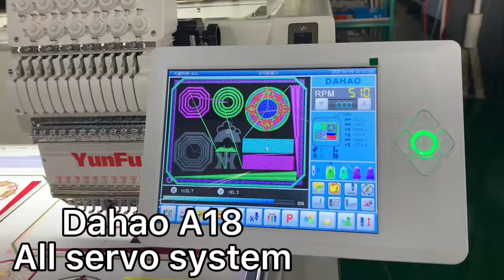Merry Christmas~YunFu 6 heads, 12 needles cap embroidery machine working perfect!!!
In order to let clients know how to operate the embroidery machine and how to maintain the embroidery machine, our YunFu embroidery machine factory shoot some videos to show how to use.
Our aim is to let clients use embroidery machine better and make big big fortune.
Welcome to give us better suggestion~Thank you.